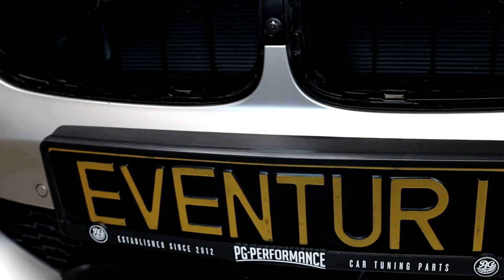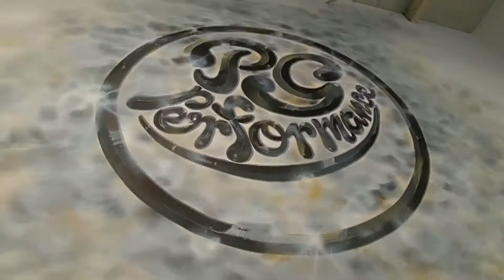Montaż układu dolotowego Eventuri BMW M5 Competition PGPerformance vlog 7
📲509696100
W tym odcinku zaprezentujemy Wam BMW M5 Competition
Chcecie zobaczyć co robiliśmy? Przekonajcie się sami 🙂

Link do dolotu

Muzyka
Tyga Type Beat - Call Me Instrumental